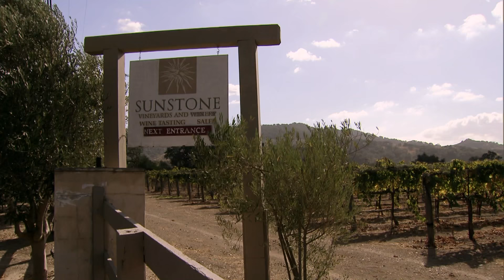Jackie Invents 'Jersey Juice' | Hell's Kitchen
So it's a thing now.